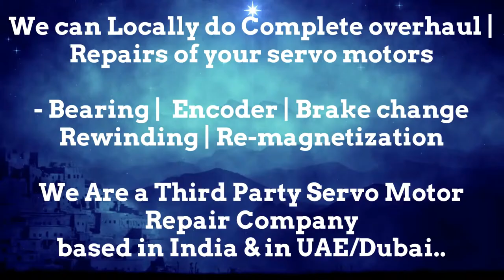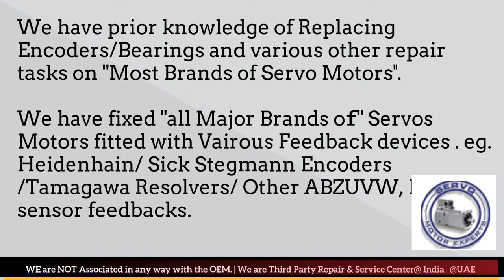HMT India CNC Possible Causes Motor Failure, Servo Motor Troubleshooting, How servo drives work?